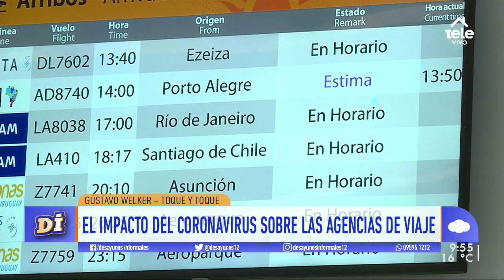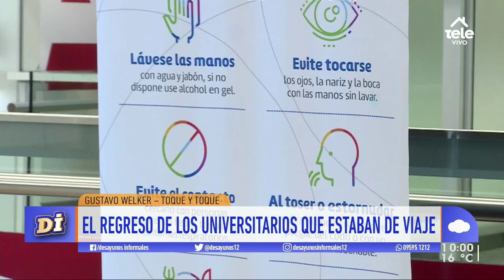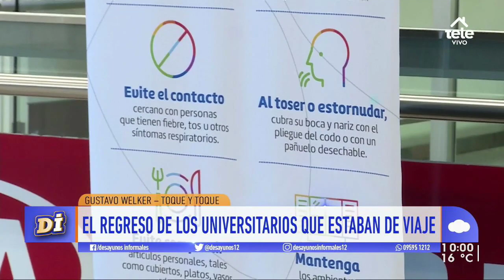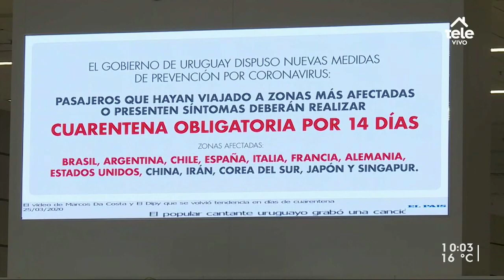El trabajo con Cancillería para repatriar uruguayos del exterior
Gustavo Welker, director de Toque y Toque contó cómo están trabajando para coordinar el regreso de estudiantes de viaje.